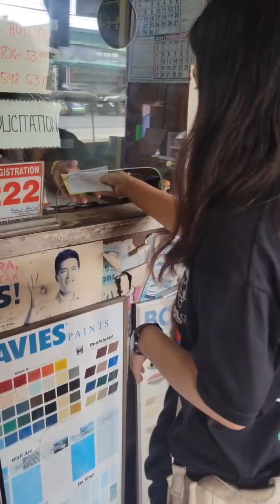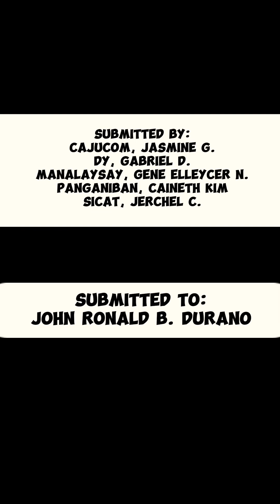CIV235 Group 2 - Tensegrity Chair